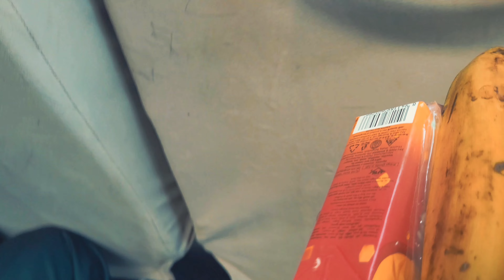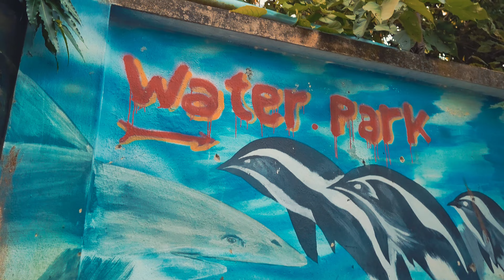The unseen Aladin's Park .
Assalamualaikum.

Name Track 1: Organic Cinematic Trailer

About Music Track 3:
Name Track: Sport Electro No Copyright Background
Music.